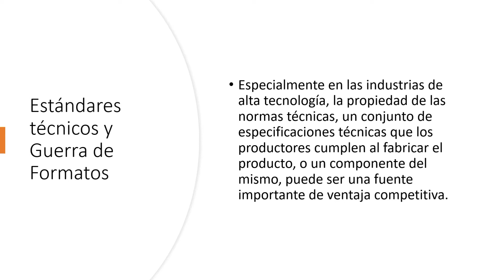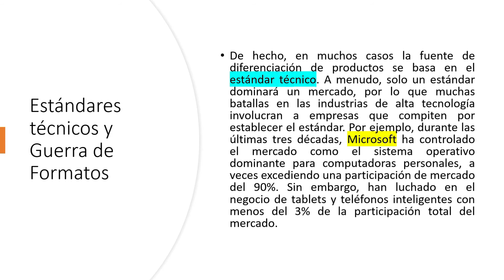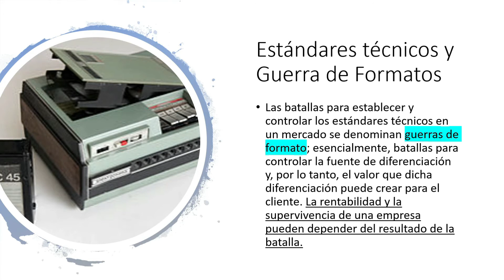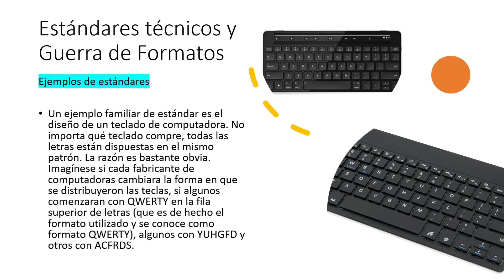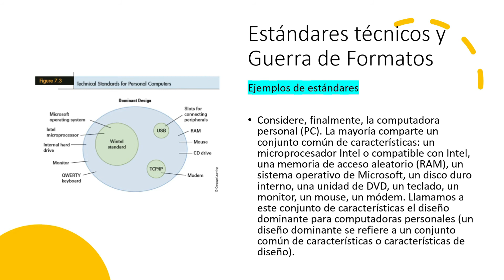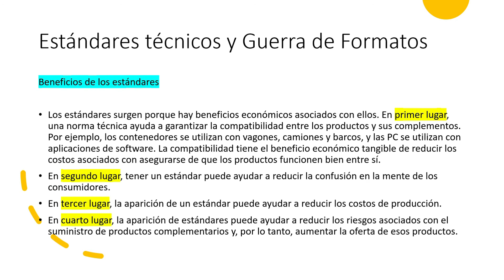ESTÁNDARES TÉCNICOS Y GUERRA DE FORMATOS ⚡ - ESTRATEGIA - TUTORIAL parte 1 🚀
Este tutorial explica la importancia de los estándares en los negocios y, asimismo, en qué consisten las guerras de formatos. Se utilizan ejemplos.

Videos Educativos de Negocios:
Canal: